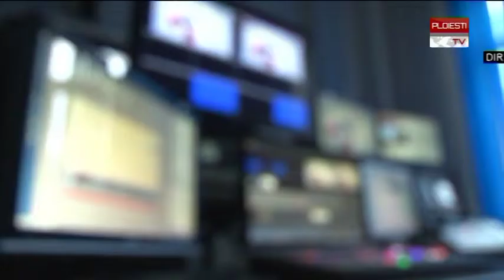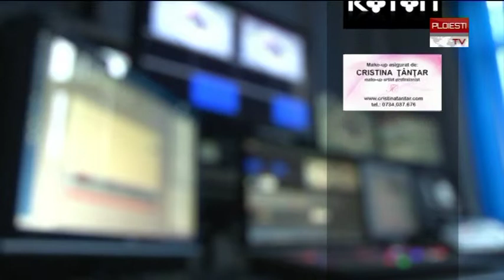STIRI 3 DEC SPORT ORA 13